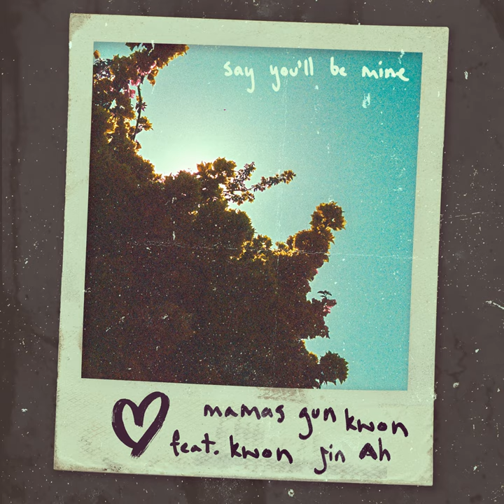Say You'll Be Mine (feat. Kwon Jin Ah)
Say You'll Be Mine (feat. Kwon Jin Ah) · Mamas Gun · Kwon Jin Ah

Producer: Andy Platts
Bass: Cameron Dawson
Vocals: Kwon Jin Ah
Vocals: Mamas Gun
Composer, Lyricist: Andy Platts